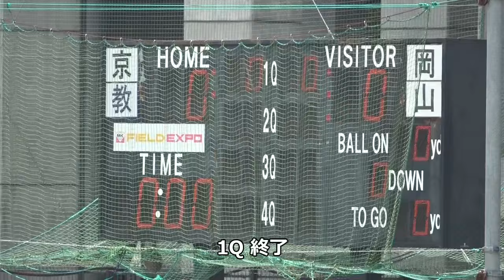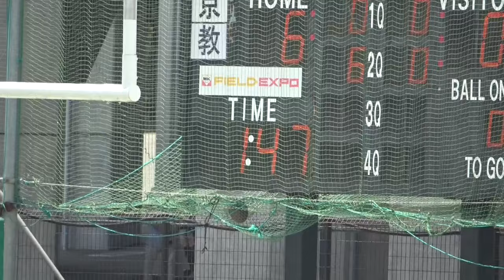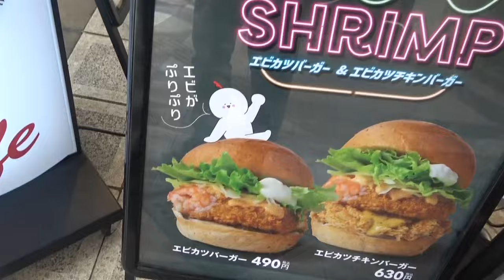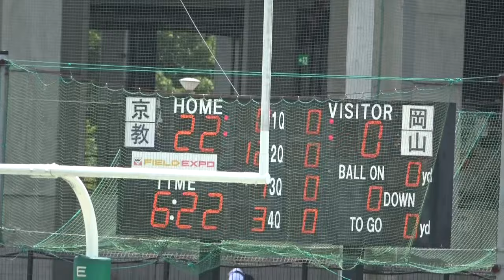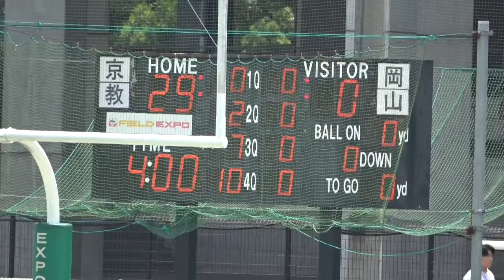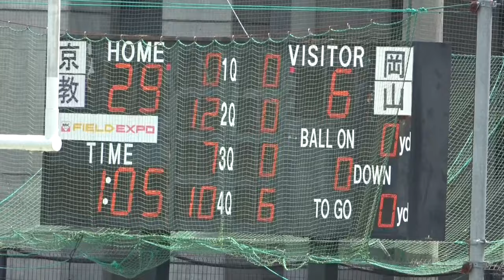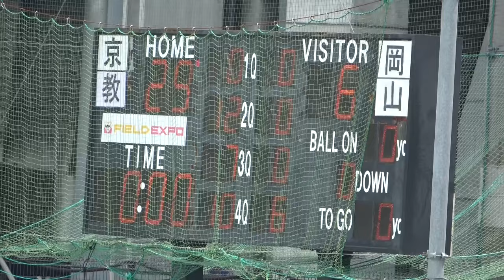2024アメフト 京都教育大学 vs 岡山大学『51番 いったぜ51Yarder!』2024年6月29日 MK Taxi Field EXPO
2024年 アメフト 雨 太夫 あめ ふとお 関西学生 アメリカンフットボール 4部
京都教育大学 グランパス  Grampus vs 岡山大学 バジャーズ Badgrs
雨太夫 Ame Futoo  2024  関西学生リーグ 4部 2024年6月29日  MK Taxi Field EXPO
アメフト 京都教育大学 vs 岡山大学 amefutoo  あめふとお

掲載に問題がありましたらご連絡下さい